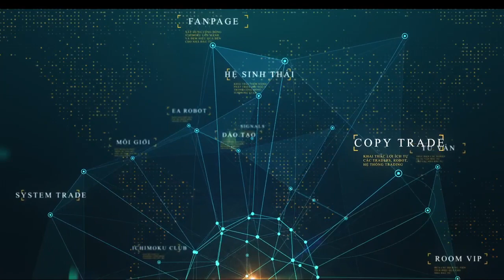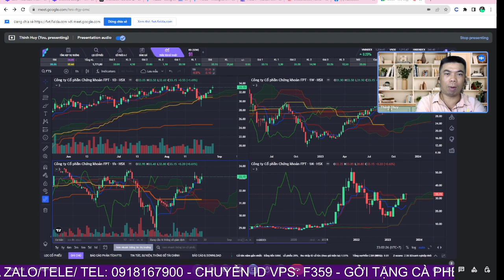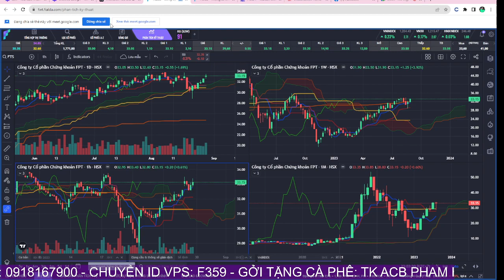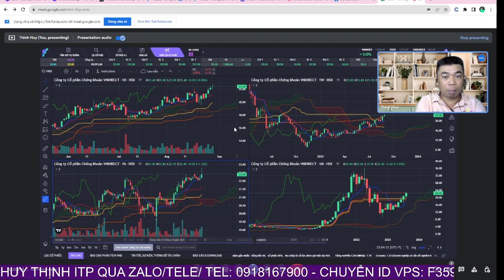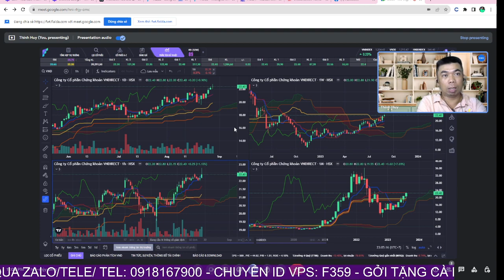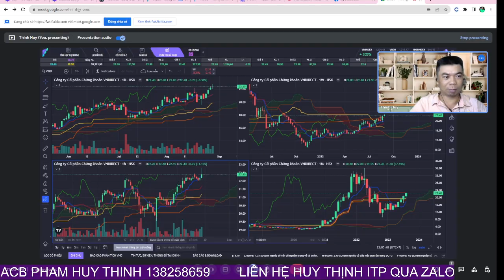Ý tưởng đầu tư: thăm dò FTS VND dành cho nhà nào full tiền, thích dòng chứng khoán | Huy Thịnh ITP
Thực sự lúc này câu nói full tiền trong tài khoản cũng đúng là lời nguyền tâm lý cho nhà đầu tư. Đã có lời nguyền thì phải có thuốc giải.

👉 Mời Anh Chị mở tài khoản VPS/chuyển tài khoản về ID: F359